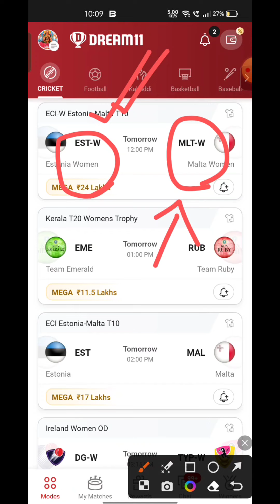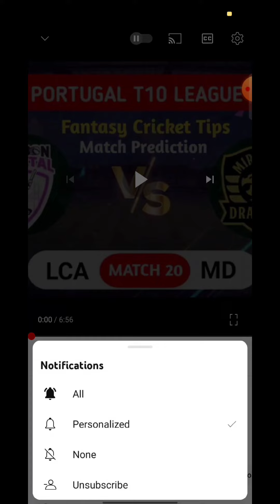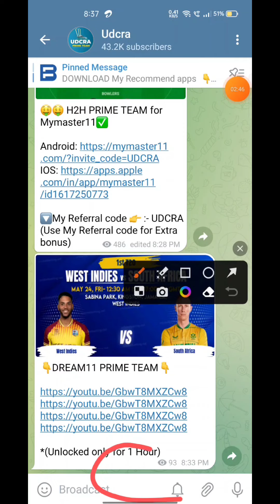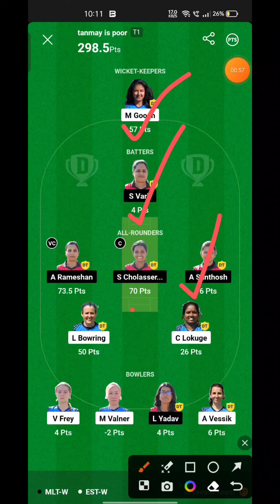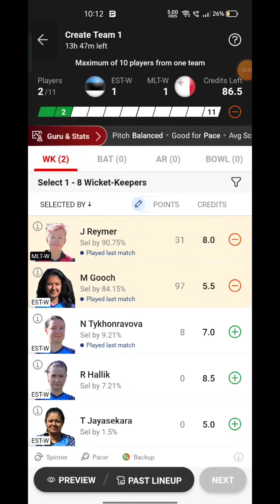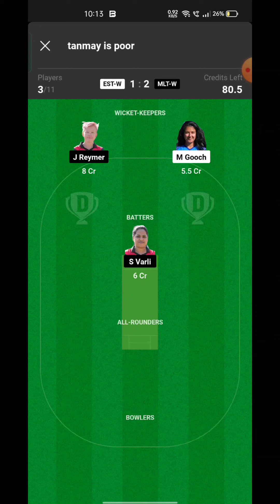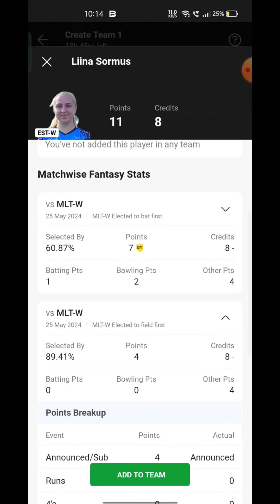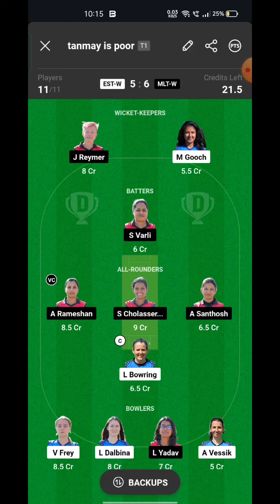EST W VS MAL W Fantasy Dream11 Prediction, EST W VS MAL W 2024, EST W VS MAL W T10 Dream11 Match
EST W VS MAL W Fantasy Dream11 Prediction, EST W VS MAL W 2024, EST W VS MAL W T10 Dream11 Match Preview, Full Stats+ Info, Report

Playing 11
EST W VS MAL W dream11 team prediction  Udcra
EST W VS MAL W 2024 Match Preview Players Stats

EST W vs mal w
EST W vs mal w dream11 Prediction
EST W vs mal w T10 match prediction
EST W VS MAL W Playing 11
EST W VS MAL W dream11 team prediction Today Udcra
EST W VS MAL W Match 2024 Preview Players Stats
EST W VS MAL W best w dream11 team
EST W VS MAL W dream11 best w team
Estonia women vs Malta women Match Prediction Dream11 Prediction

Batball11/Mymaster11/FantaFeat is a game of "skill". The relevant law in India is absolutely clear that, unlike games of ‘chance”, games which substantially requEST W a player to apply his skill are absolutely legal. All games hosted by Batball11/MyMaster11/FantaFeat are carefully desigEST W and the jurisdiction of prize winners is smal wctly monitored to ensure legal compliance with relevant laws currently in force in India. If you are accessing this site from Andhra Pradesh, Assam, Orissa, Telangana, Sikkim or Nagaland, we hope you will enjoy our practice contest ws. However, the law in these six states is unclear on playing games of skill for cash prizes. You are therefore prohibited from playing cash contest ws on Batball11/MyMaster11/FantaFeat from any of these six states.